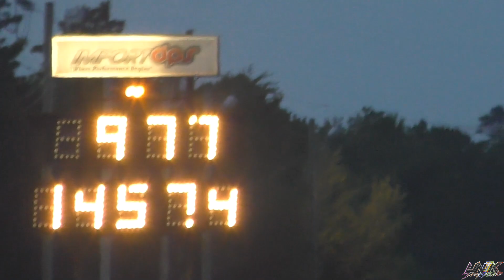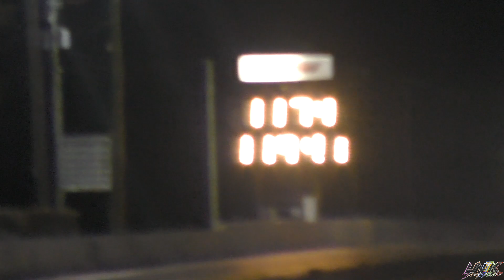500HP All Motor EP3 Goes 9.9 Atco Test n Tune 6/18/2021